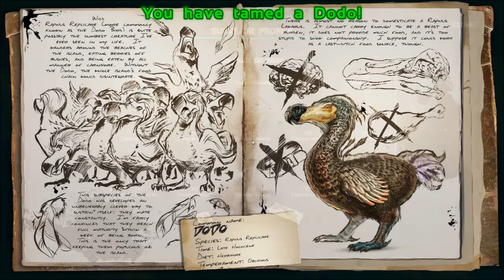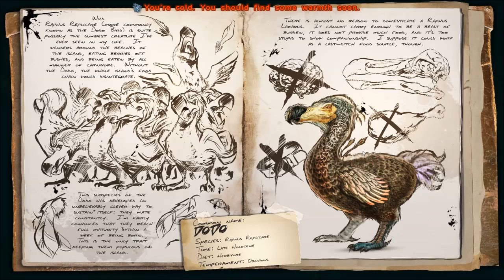ARK: Survival Evolved / Episode 6 "I Got A Pet!"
In this episode, I tamed my first creature!

As a man or woman stranded naked, freezing and starving on the shores of a mysterious island called ARK, use your skill and cunning to kill or tame & ride the leviathan dinosaurs and other primeval creatures roaming the land. Hunt, harvest resources, craft items, grow crops, research technologies, and build shelters to withstand the elements, while teaming up with or preying upon hundreds of other players to survive, dominate... and escape!

Intro: beeKoo Mix by Lasswell
Outro: There's a Better Way by Loveshadow